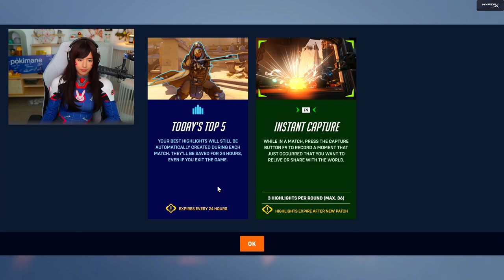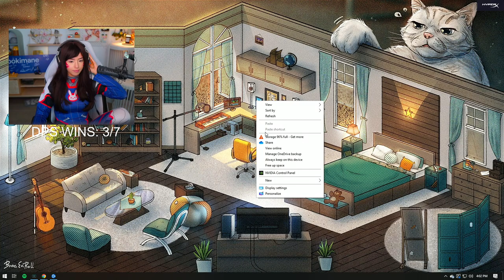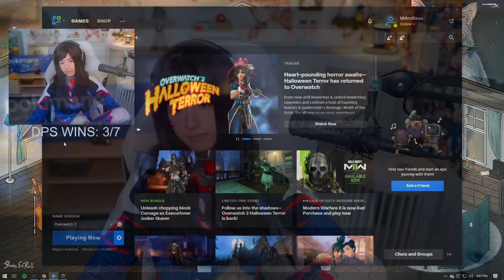MikikeiVod "Pokimane" HELLOOOO ! OVERWATCH 2 drops today, dva cosplay or wuteva ^_^ 10|31|22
MikikeiVod "Pokimane" HELLOOOO ! OVERWATCH 2 drops today, dva cosplay or wuteva, back from NYC ^_^ 10|31|22